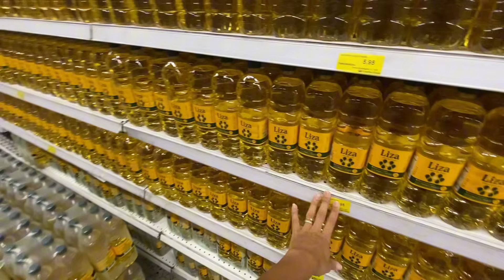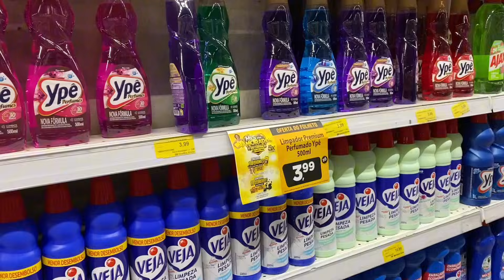COMPRAS DO MÊS | ORGANIZANDO TODA COMPRA NOS ARMÁRIOS E GELADEIRA | 500 reais em compra de mercado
OII MEUS AMORES 💕 , ESPERO QUE VOCÊS TENHAM GOSTADO DO VIDEO DE COMPRINHAS , GRAVEI COM MUITO CARINHO PARA VOCÊS !